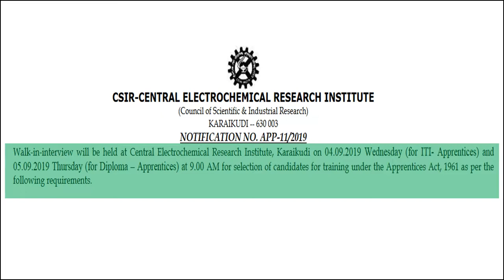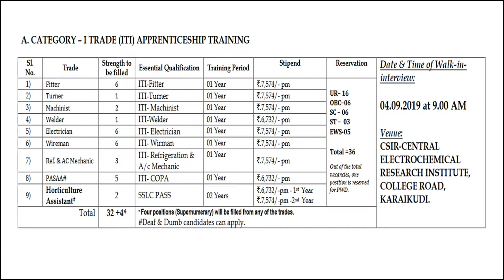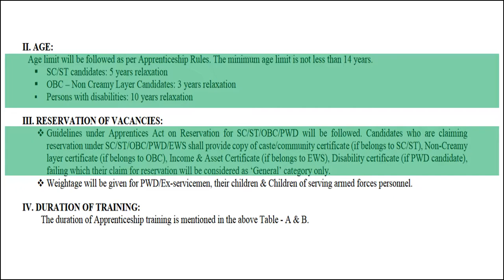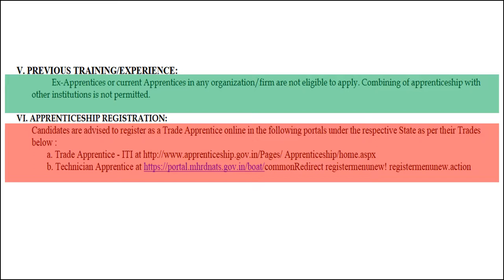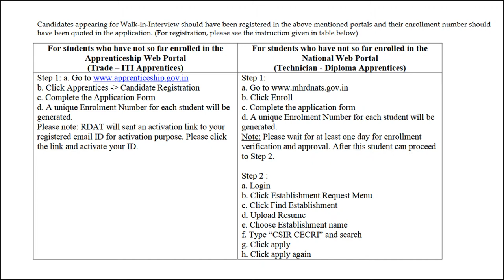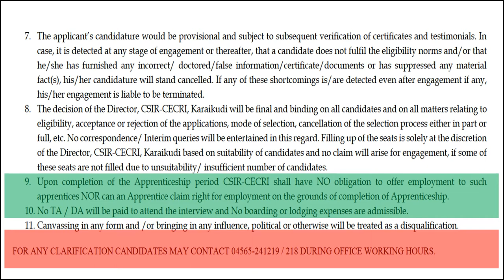CSIR CECRI Karaikudi Diploma/ ITI Apprenticeship Training 2019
Walk-in-interview  will  be  held  at  Central  Electrochemical  Research  Institute,  Karaikudi on 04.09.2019 Wednesday  (for  ITI-Apprentices)  and 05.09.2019 Thursday  (for Diploma –Apprentices)at 9.00 AM for selection of candidates for training

Miscellaneous :
** CSIR CECRI
** CECRI Karaikudi
** CECRI Apprenticeship
** CECRI Apprenticeship 2019
** CECRI Apprenticeship Training
** CECRI Apprenticeship Training 2019
** Apprenticeship Training 2019
** Apprenticeship Training
** Diploma Apprenticeship
** ITI Apprenticeship